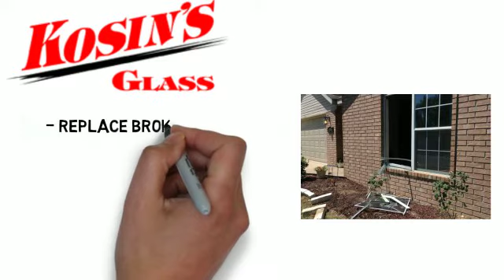Fowlerville Glass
Fowlerville residents and business owners, windows with broken glass can be repaired. When accidents happen, like a baseball or golf ball impacting a gorgeous picture window, resulting in broken glass and a whole in the wall, you want it fixed fast. You also want the broken window glass repair and replacement done the right way, the first time. Fowlerville Glass Rocks!

For many people in Fowlerville, broken window glass can seem like a major problem. Windows can cost a lot of money, so it's understandable when window glass breaks frustration and disappointment can set it. We're going to help you get rid of the frustration and disappointment fast, by coming out to your home or business to estimate the repair cost and get started on the glass repair as soon as you say it's let's do it. Fowlerville glass repairs are fast and done right.

Fowlerville home owners, we also replace nitrogen gas between the panes of double hung windows. We repair glass and restore the window to it's full factory state including energy star coatings and gases that help make the window energy efficient. Our price for Fowlerville glass repair is a fraction of new windows and a lot less than OEM glass repair.

We've been in the glass repair business for over 20 years and we're trusted by Fowlerville, Michigan area home owners and businesses because of our excellent reputation in the glass repair service.

We are your choice Fowlerville glass repair company.

If Glass Repair is possible, we are the company that will get it done for you.

Fowlerville home owners count us, the glass repair pros, to fix their broken glass for over 20 years.

Fowlerville businesses and government building managers count on our expert glass repair services, too.

Fowlerville schools can count on us for their glass repair requirements.